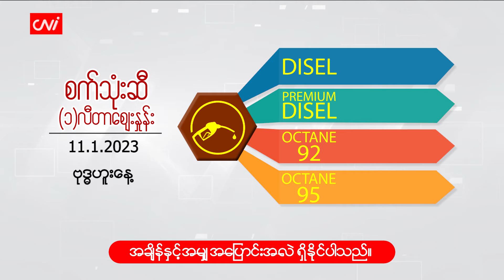ဇန်န၀ါရီ(၁၁ )ရက်နေ့ ‌ ငွေ/စက်သုံးဆီ ဈေးနှုန်းများ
CNI News

၂၀၂၃ခုနှစ်၊ ဇန်န၀ါရီ (၁၁)

ယနေ့ ( ဇန်န၀ါရီ ၁၁) နံနက် ငွေဈေးနှင့် စက်သုံးဆီ ဈေးနှုန်းများကို ဖော်ပြပေးလိုက်ပါသည်။